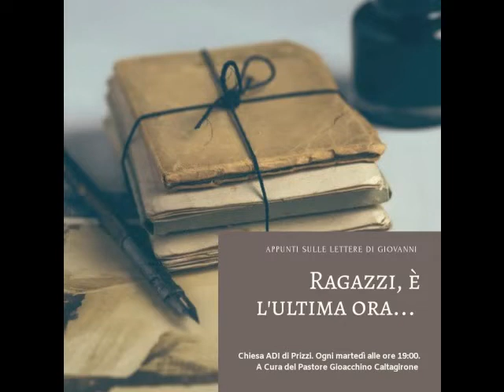Ragazzi, è l'ultima ora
Appunti sulle lettere di Giovanni